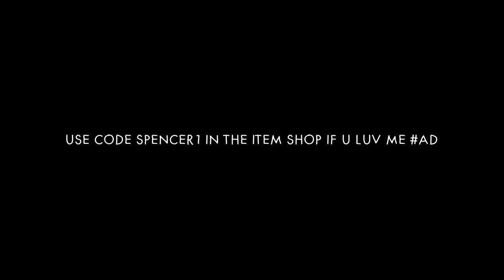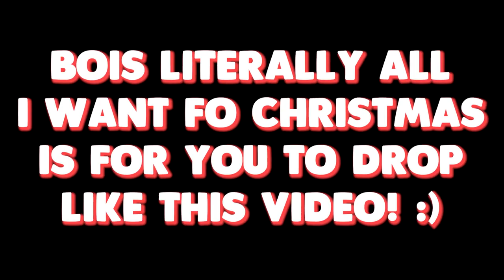THROW IT BACK 😈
--outro song!

Humanity